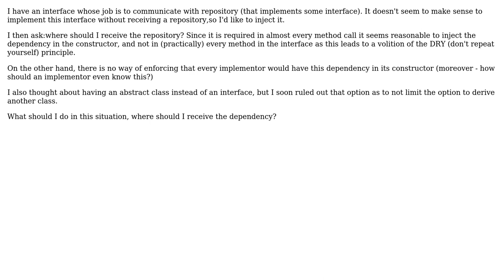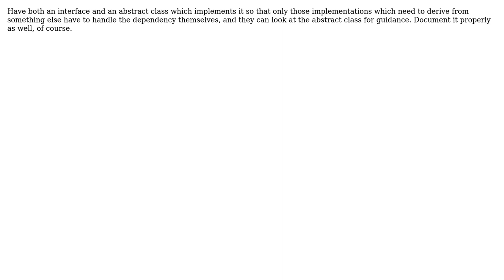Software Engineering: Where to inject dependency required by all implementors of an interface?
With thanks & praise to God, and with thanks to the many people who have made this project possible! | Content (except music & images) licensed under CC BY-SA | Music | Images & others | With thanks to user Michael Borgwardt user JDT user Belgi and the Stack Exchange Network Trademarks are property of their respective owners. You are responsible for your own actions.